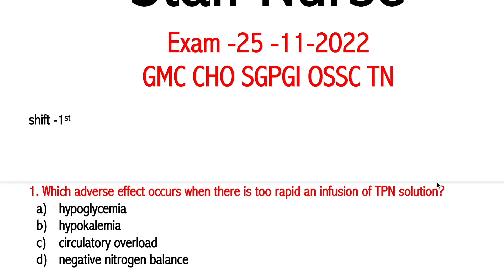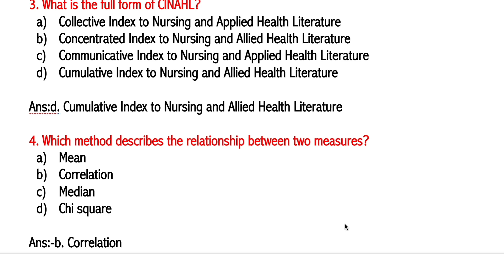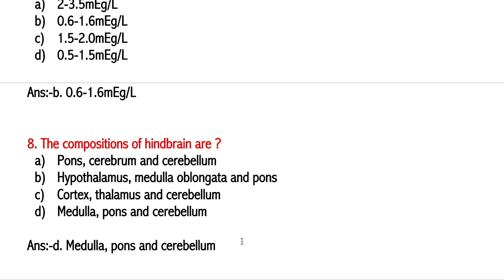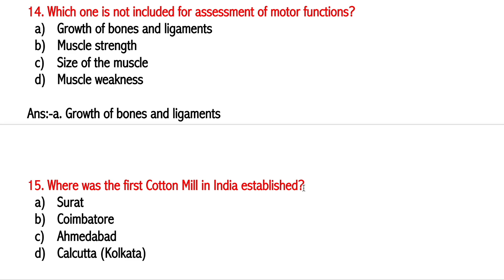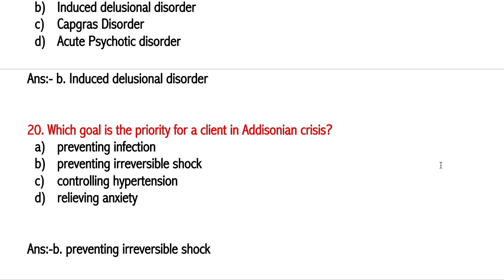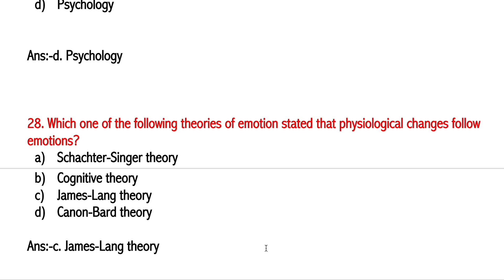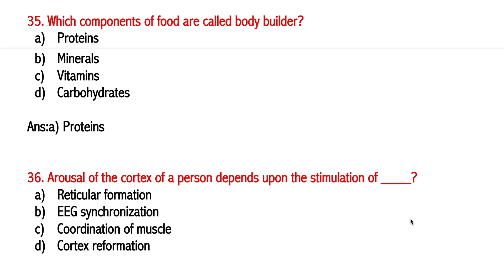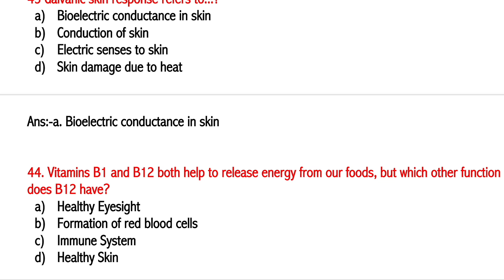Staff Nurse Paper 2023-2024| MP group 5 Paper MPESB 2023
28 February 2023 | Nursing Officer Solved question Paper 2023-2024| SGPGI Paper 1st | 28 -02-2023
1st January 2023 NHM Staff Nurse Paper Official Answer Key 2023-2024
70 MCQs solved a
Punjab HCO
CG CHO
UP CHO
UP PHN
OSSSC 2022
MP CHO Skill Based question & Answers 2022
10000 MCQs Series-8th  | NHM Staff Nurse & CHO 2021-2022|  |MP NHM Staff Nurse  CHO uppsc 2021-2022

10000 MCQs Series-8th    | NHM Staff Nurse & CHO 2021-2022|  |MP NHM Staff Nurse  CHO  ups 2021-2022
10000 MCQs Series-6th   | NHM Staff Nurse & CHO 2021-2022|  |MP NHM Staff Nurse  CHO  ANM 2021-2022

10000 MCQs Series | NHM Staff Nurse & CHO 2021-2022| Series -2 |MP NHM Staff Nurse  CHO  ANM 2021
Medical&NursesHub#
1000 MCQs Community Health Nursing for CHO | Staff Nurse  & CHO  2021| MP CHO , Bihar ,UP & Punjab

100 Solved MCQs for staff Nurse exam 2021

1000 MCQs Series for CHO/ Staff Nurse & ESIC UBTER , HPSSSC /  21 March 2021 | 100 MCQs for CHO Staff Nurse for ALL competitive exams 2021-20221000 MCQs Series for CHO/ Staff Nurse & ESIC UBTER , HPSSSC /  21 March 2021 | MCQs on Pediatric
Communicable disease